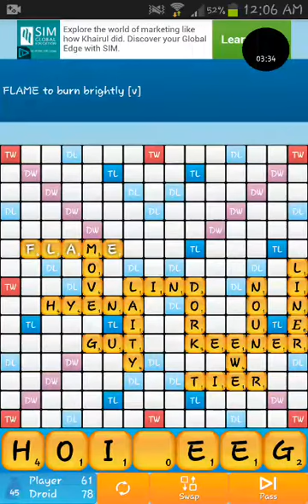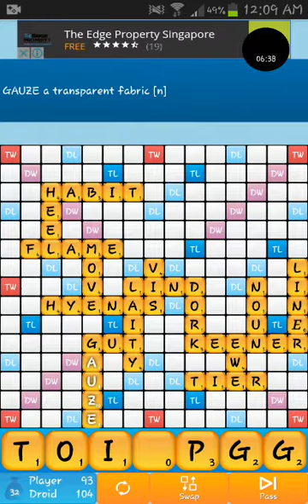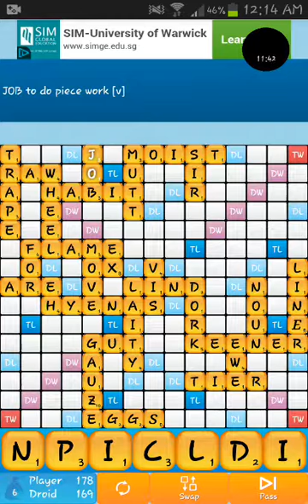Classic Words Free Fun Game 538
Classic Word is a fun word game just like scrabble. Try it!